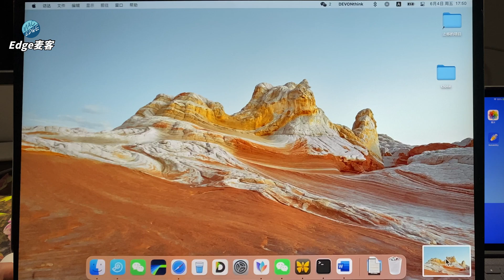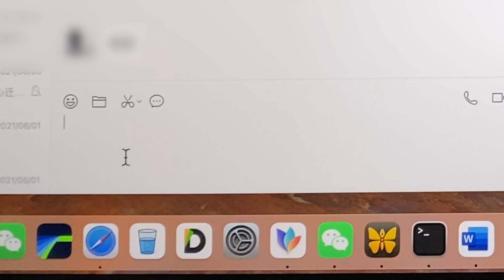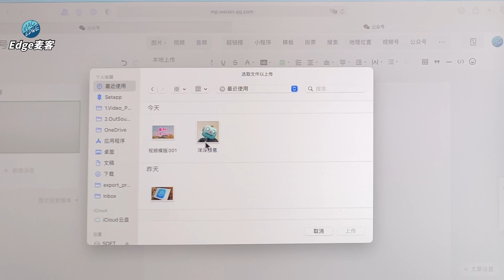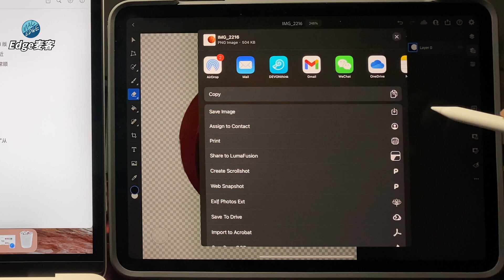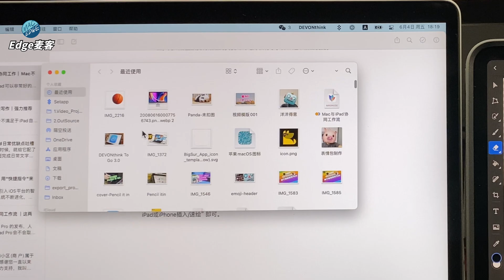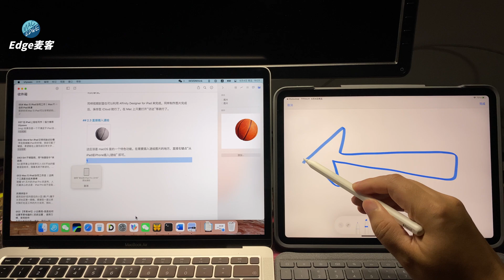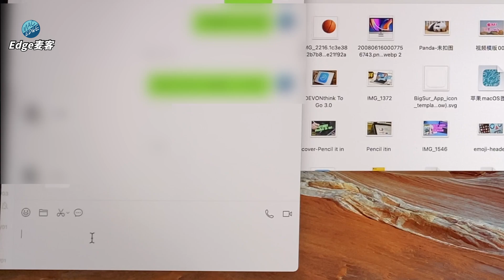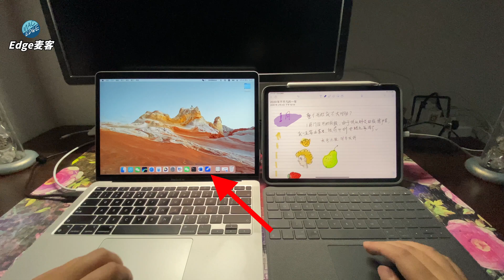『Edge麦客』 【苹果M1】Mac与iPad的协同工作流｜6个常用的场景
Mac与iPad的协同工作: 6个我使用的场景